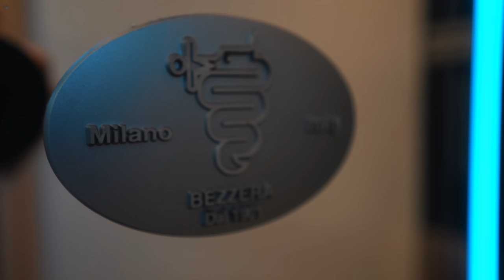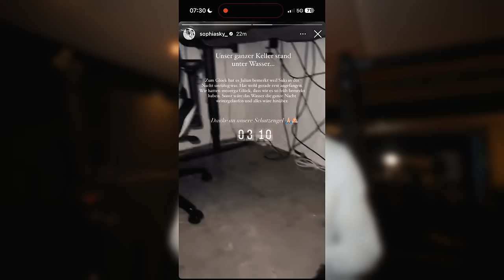Ich zeige euch unser neues Haus I XXL Haustour 2024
ᵂᴱᴿᴮᵁᴺᴳ

 ᵂᴱᴿᴮᵁᴺᴳ

Schränke PAX

Über den Link erhältst du 1 Monat gratis auf deine neue WHOOP
Mitgliedschaft oder du kannst WHOOP 4.0 für 0 EUR 1 Monat testen.
ᵂᴱᴿᴮᵁᴺᴳ

ᵂᴱᴿᴮᵁᴺᴳ

Verwende meinen Weiterempfehlungs-Link zum Kauf eines Tesla-Produktes, um eine Gutschrift zu erhalten, die z. B. gegen kostenlose Supercharger-Meilen, Fanartikel oder Zubehör eingelöst werden kann.
ᵂᴱᴿᴮᵁᴺᴳ

🛒 Meine Amazon Favoriten (Fitness, Streaming, Kochen etc.):

Euer Julian